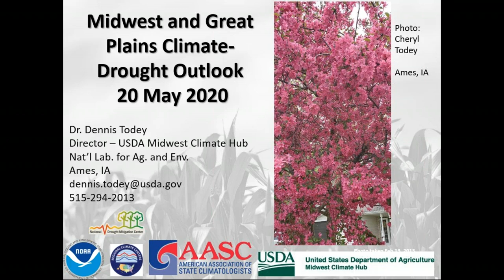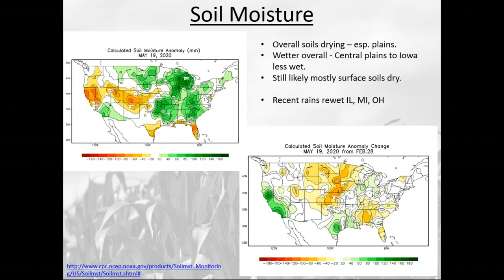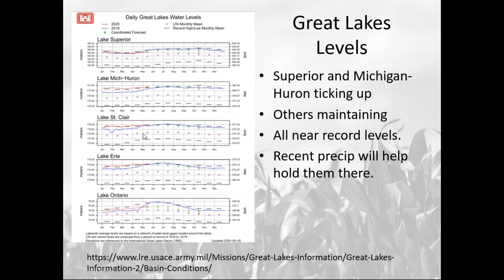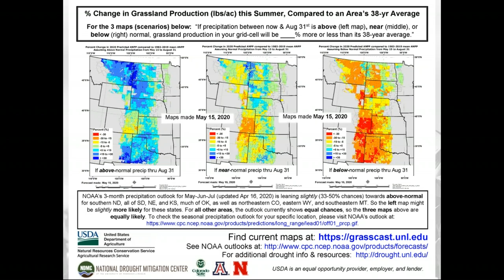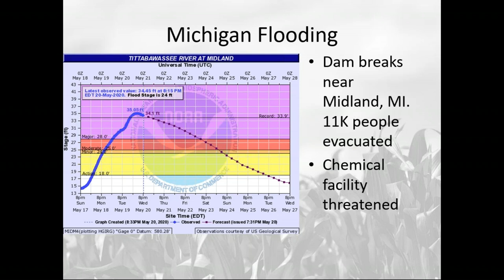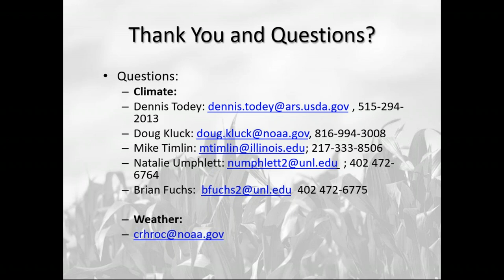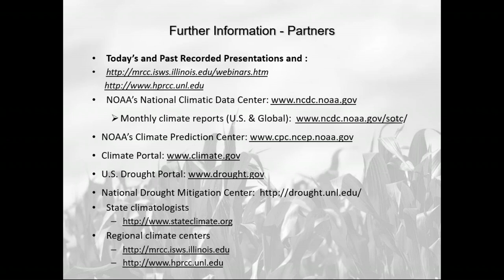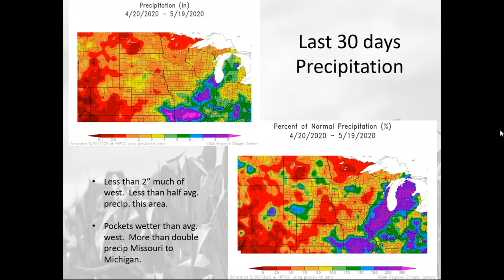May 2020 North Central U S Climate and Drought Summary and Outlook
This is a National Oceanic & Atmospheric Administration (NOAA) and climate partners monthly briefing that covers the region from the Rockies to the Great Lakes. Subject matter includes a summary of past and current conditions in terms of many climate variables like snowpack, temperatures, precipitation, etc. In addition, potential and ongoing impacts from climate phenomena will be considered across sectors (e.g., agriculture, water resources, navigation). Finally, outlook information from two weeks to the next few months/seasons will be discussed.